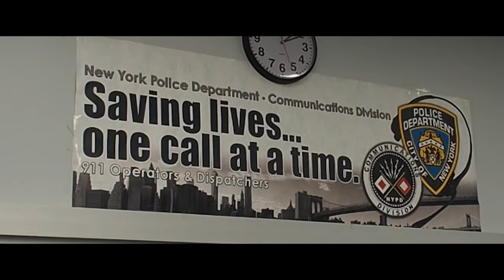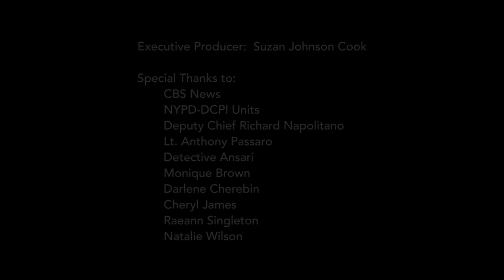Live With Sujay : Meet 5 Unsung She-roes of 9/11 THANK YOU!!